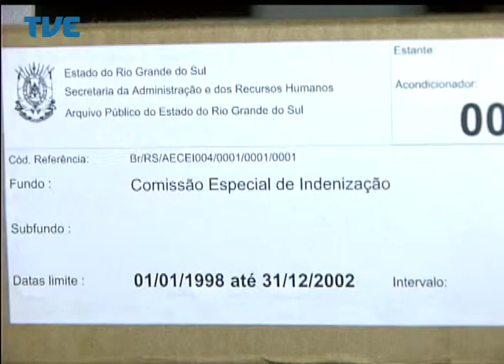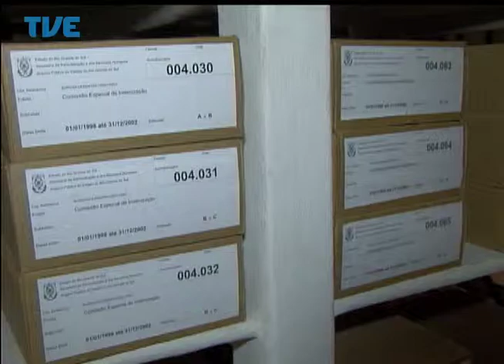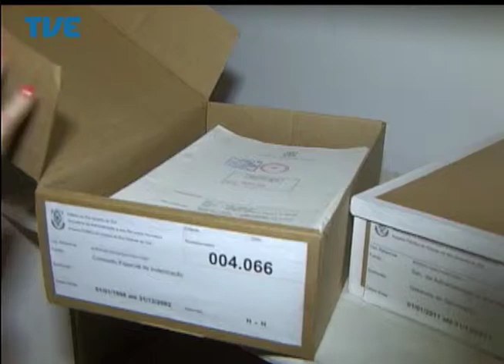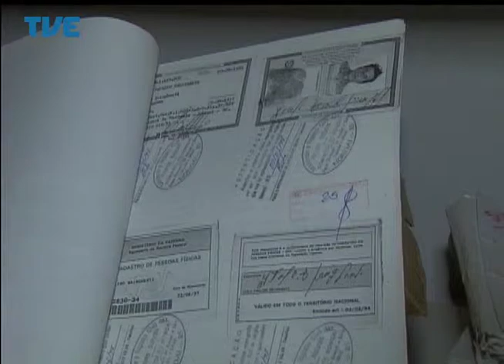Estação Cultura 23/04/14 Bloco 1